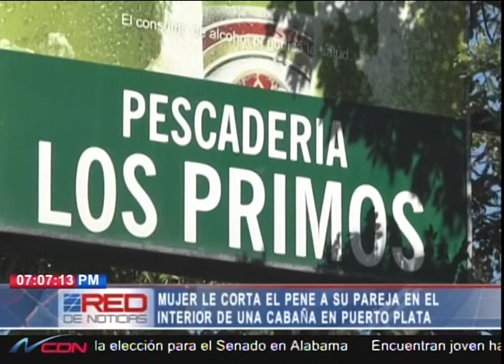Mujer le corta el pene a su pareja en el interior de una cabaña en Puerto Plata